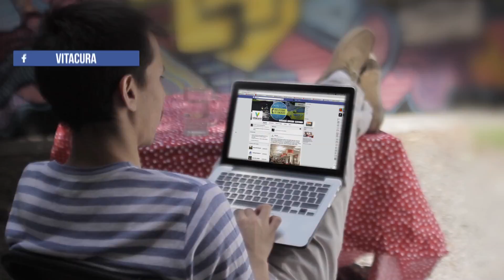¡Me gusta Vitacura!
¡Vitacura eres tú! Te invitamos a ser parte de nuestra comunidad online. ¡Vitacura somos todos, síguenos!